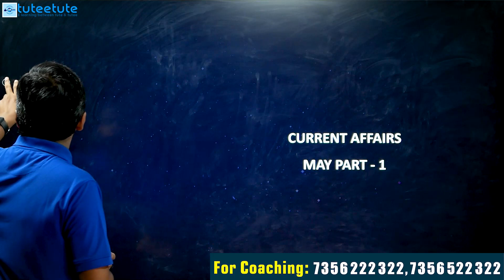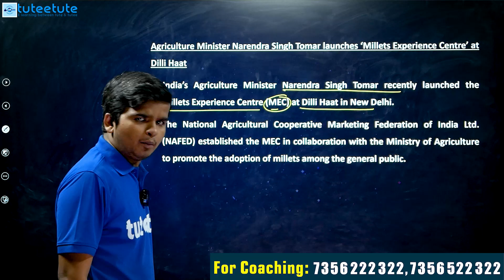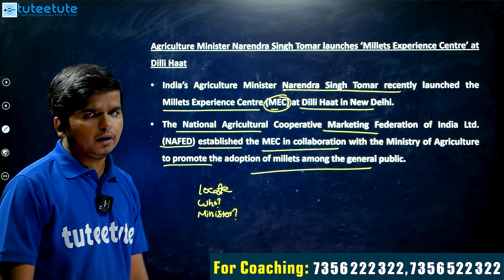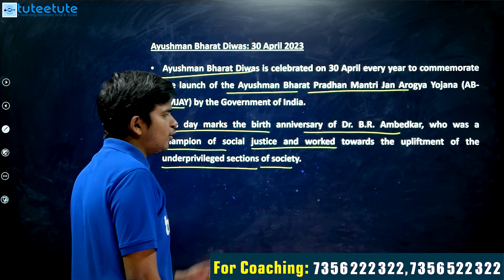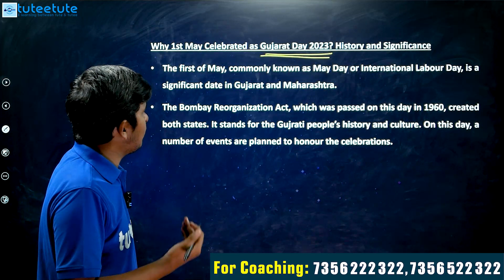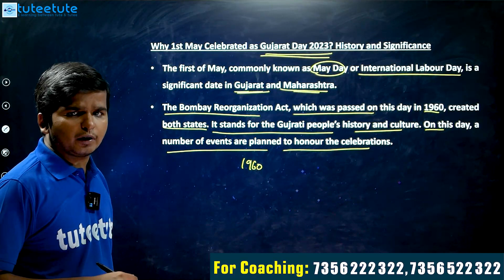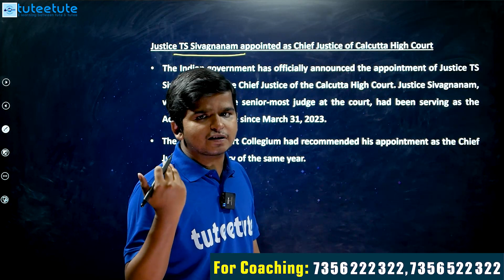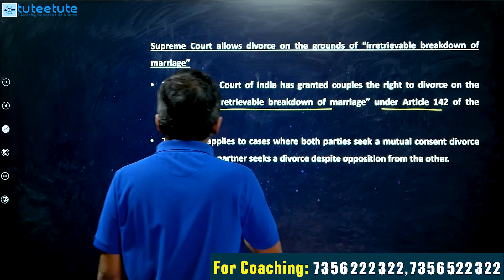Current Affairs RRB | SSC | UPSC | PSC | BANK | Malayalam | May 2023 | Part 1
We Provide
            ⭕Full Syllabus Covered Studio Recorded HD Video Classes
            ⭕Mentor Support